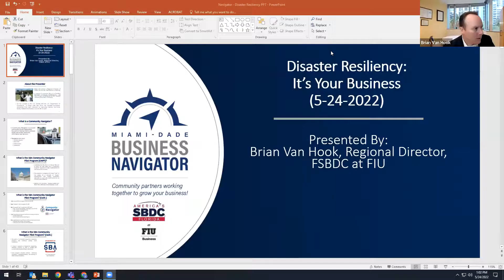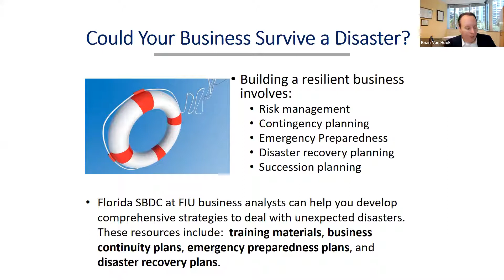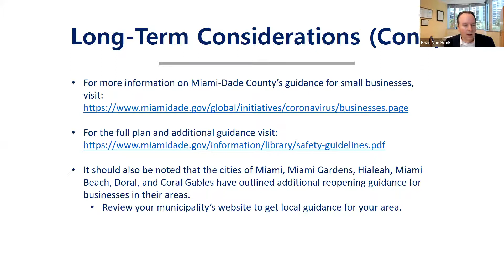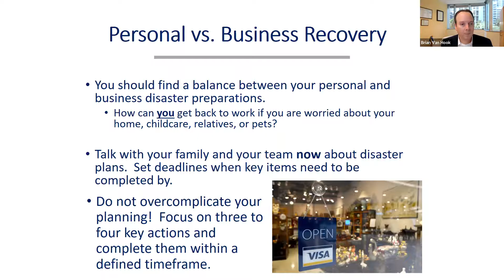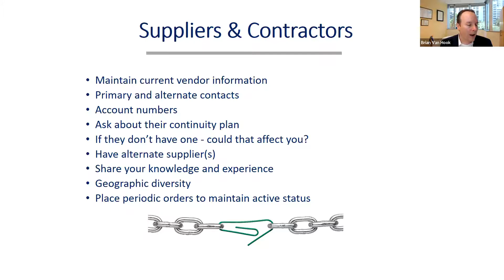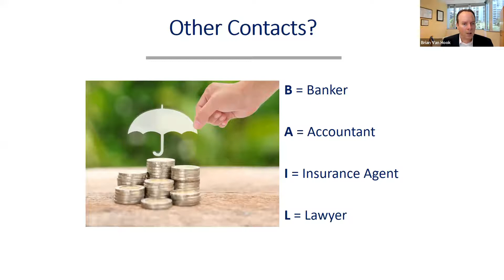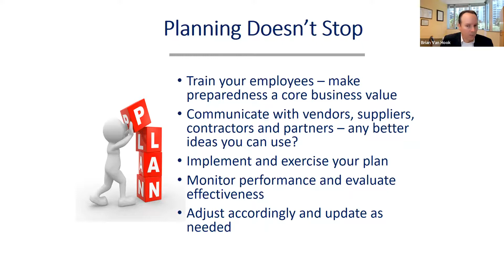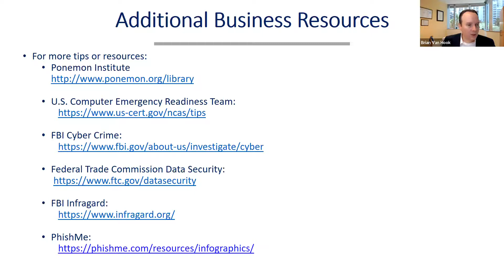Disaster Resiliency: It’s Your Business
Business interruptions and disasters affect every business at some stage in their growth. Whether it is a hurricane, power outage, or road construction, adversity can strike at any time. There are key steps you can take today to reduce downtime and keep operations running if you are impacted. Attend this training to learn more about disaster preparedness tips and local resources available to you to get better prepared.

Topics include:
•How to turn business continuity into a competitive advantage
•Learn about free disaster planning tools and resources
•Review of key disaster recovery programs